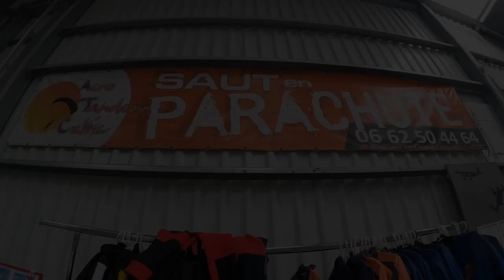SAUT EN PARACHUTE LORANE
Merci à Emile, Ewen et Johanne !